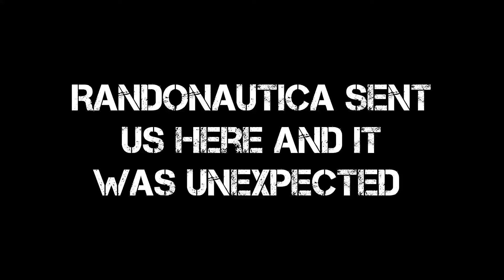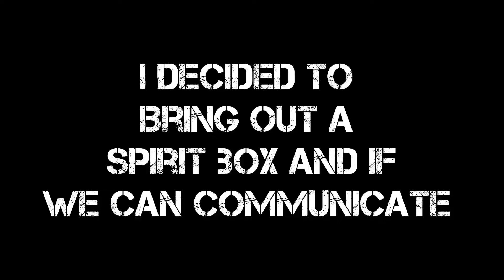RANDONAUTICA SENT ME HERE THIS WAS UNEXPECTED